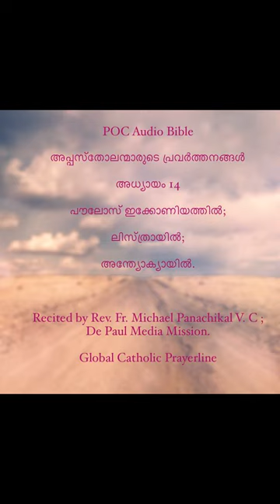Acts -Chapter- 14 -Malayalam and English -MP4